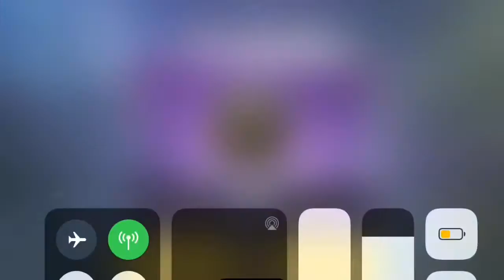Sorry for not posting opening crates